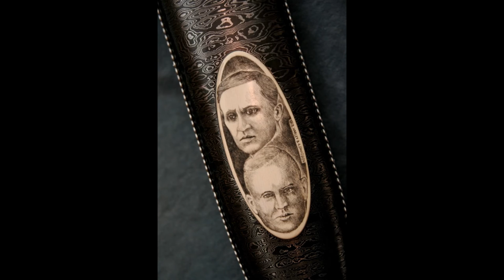Albertknives 2016 Works